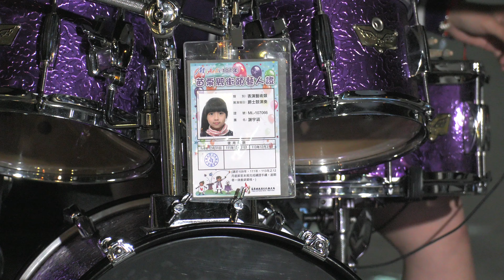2019.2.6. 4k. Olivia涵涵/ 苗栗英才夜市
苗栗英才夜市
佛系少女/馮提莫
拍攝:邱金富